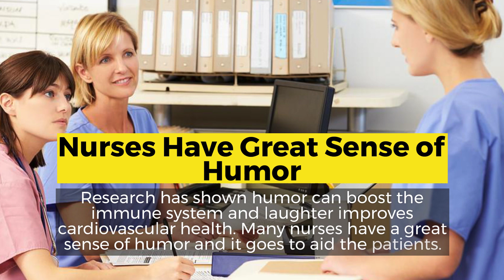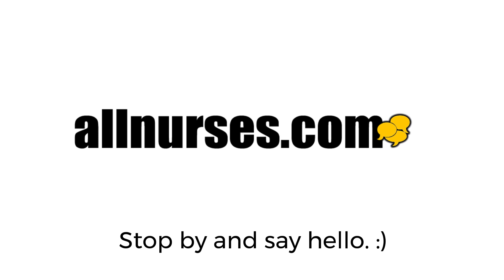6 Reasons Why Nurses are No Cape Heroes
In a lot of ways, nurses are just like all superheroes. Just without the capes!